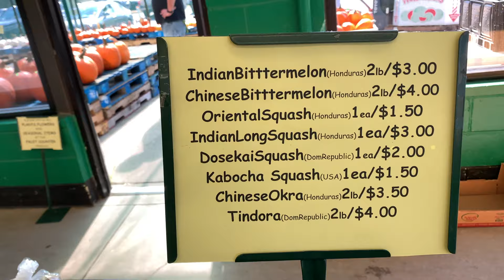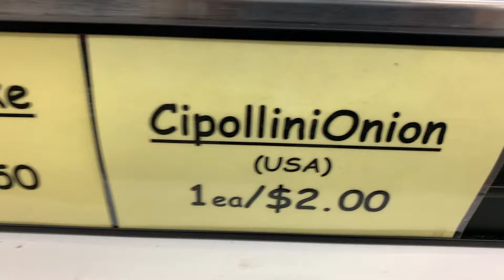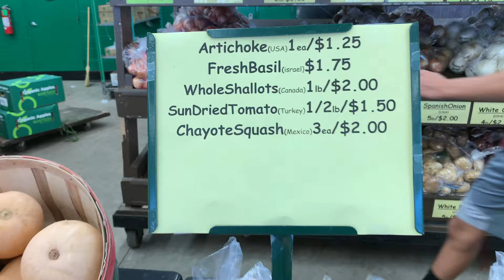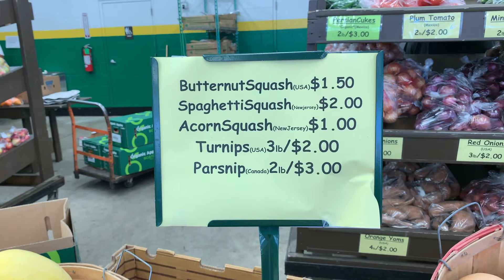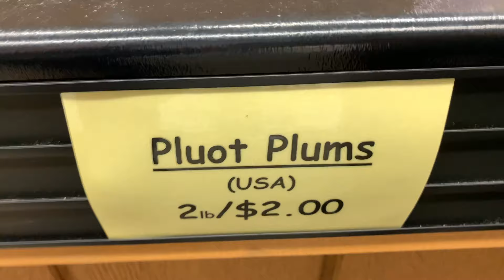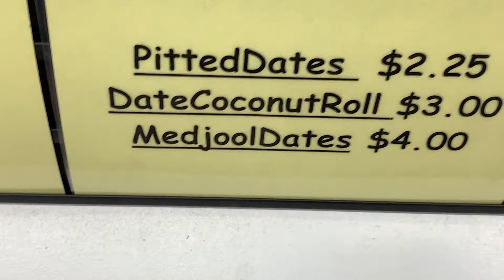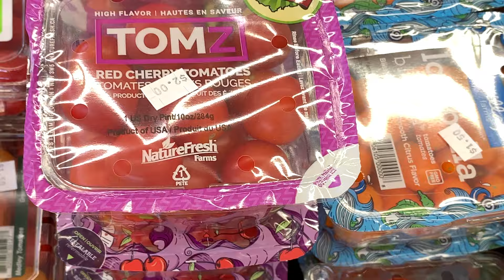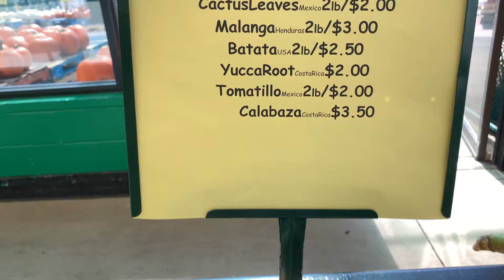Shopping For Produce at Produce Junction | SCIPHER LIVING | DR. SEBI RECOMMENDED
We take you on an adventure at Produce Junction, a produce store where the produce is fresh and very reasonably priced.  Buying produced here is mostly in bulk so if you have a big family this is the perfect place to shop.  These markets as far as I've seen are mostly located in Pennnsylvania and in the South Jersey area.  Also click the links below for our other shopping videos.  Enjoy the video.
Peace!